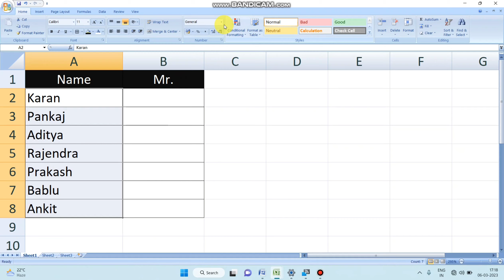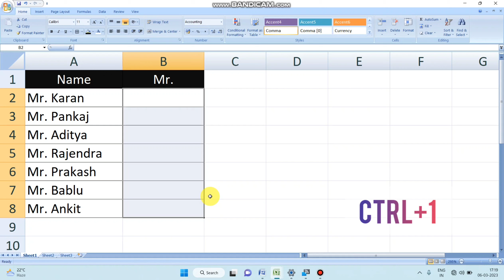Ms_excel_trick ||। Excel में किसी भी नाम के आगे Mr. कैसे लगाए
hello guys to aaj ke es video mai aap sikhoge ki excel mai kisi bhi naam ke aage Mr. kaise lgate hai ..